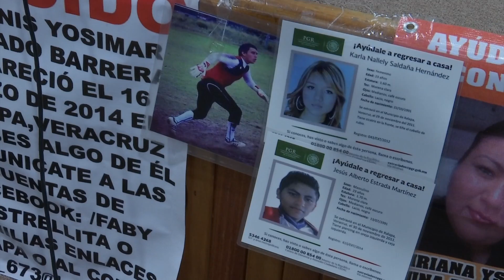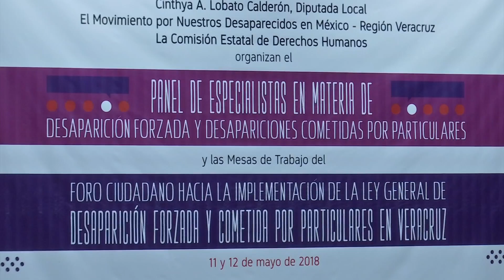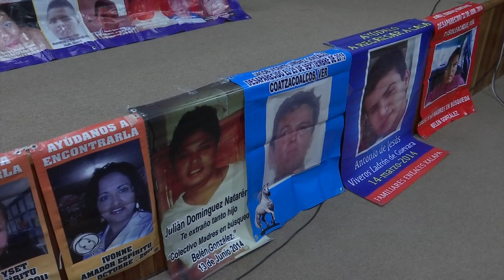Reconoce Jorge Verástegui voluntad política de castigar a exfuncionarios por desapariciones forzadas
El especialista en derecho y temas de búsqueda de desaparecidos, Jorge Verástegui González reconoció la voluntad política del gobierno de Veracruz al procesar a altos exfuncionarios, como el extitular de la Secretaría de Seguridad Pública y de la Fiscalía General del Estado, además de ser un referente vanguardista en términos de jurisdicción, en un estado donde las desapariciones forzadas eran una política de sección, esto según declaraciones del  actual  Fiscal Especial en Atención de Denuncias por Personas Desaparecidas.